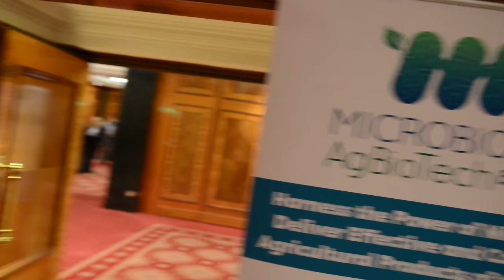Microbiome AgBioTech Europe 2017 Highlights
Our aim is to help agribusiness, start-ups and leading research institutions harness the plant microbiome to discover, develop and implement the next generation of crop management tools which in turn, will reap rewards for producers, farmers, and consumers across the globe.